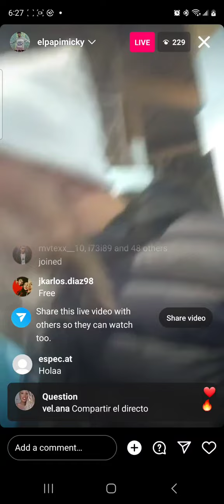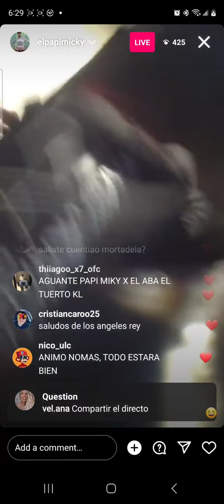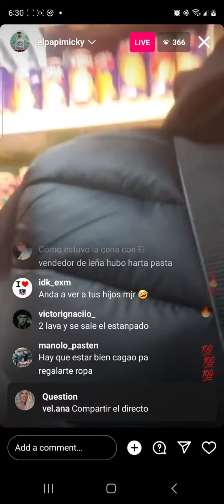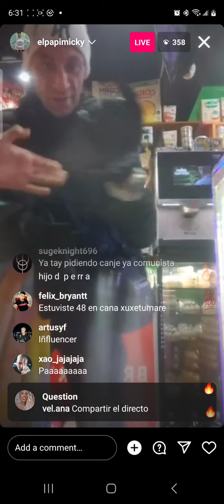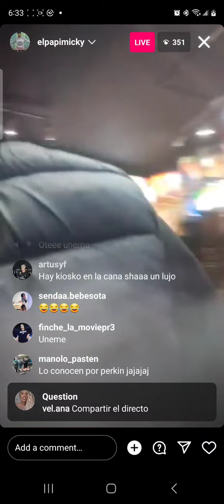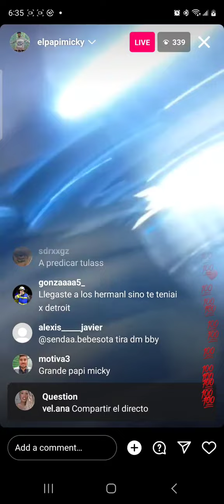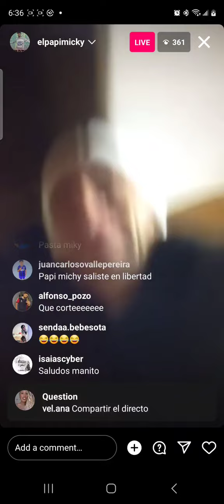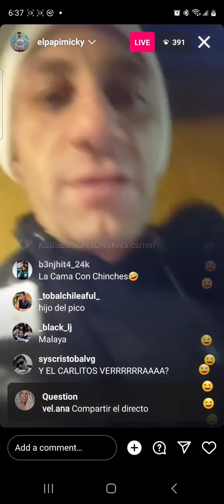PAPI MICKI SALIO DE CANA (23 DE MAYO 2023)